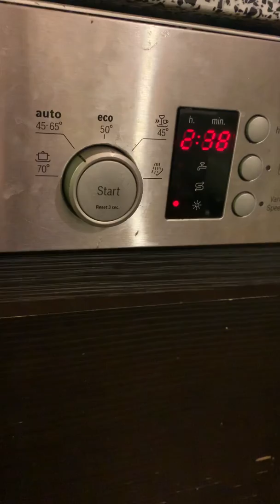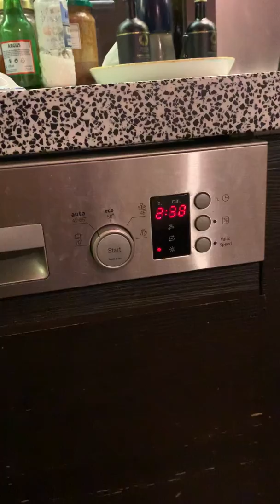Bosch dishwasher error E:24 easy fix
It’s not really a fix but it will keep it going. Sound ON.